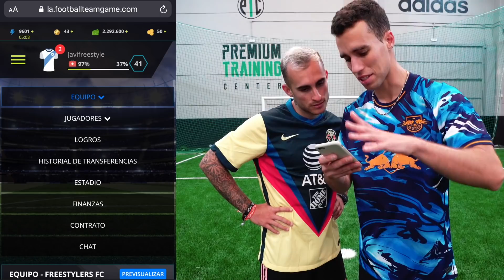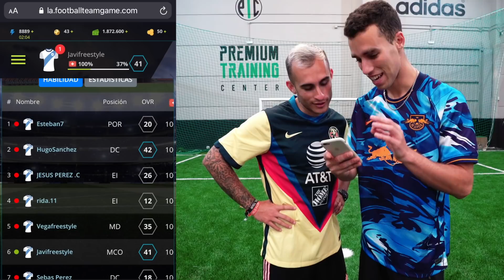RAFAEL NADAL PUDO SER FUTBOLISTA PROFESIONAL POR ESTO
El tenista Rafael Nadal ha demostrado un gran control con los pies tanto en partidos de futbol como en la cancha de tenis, pero en verdad ¿es tan difícil repetir lo que él hace?